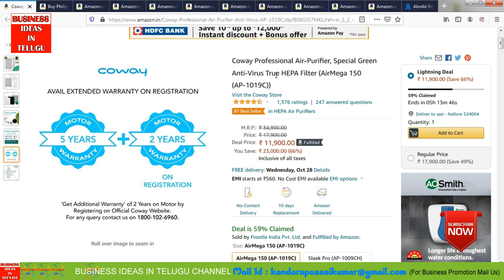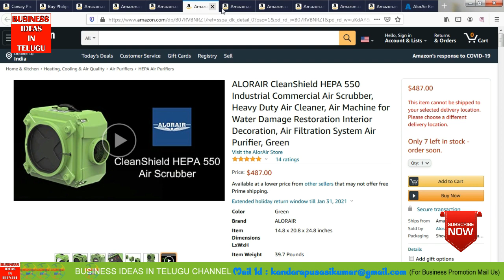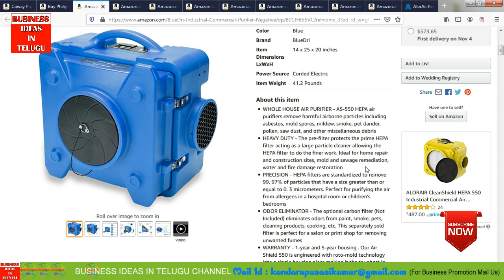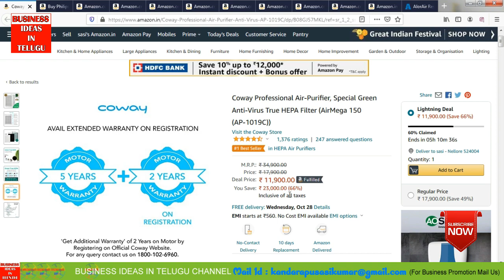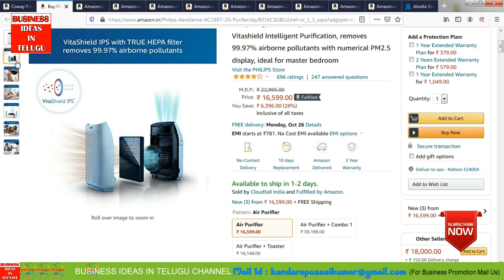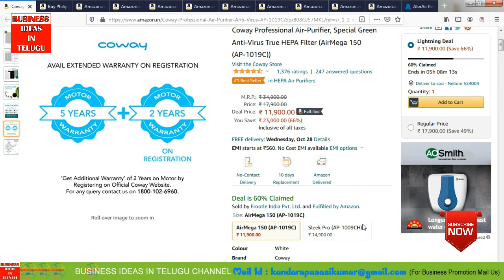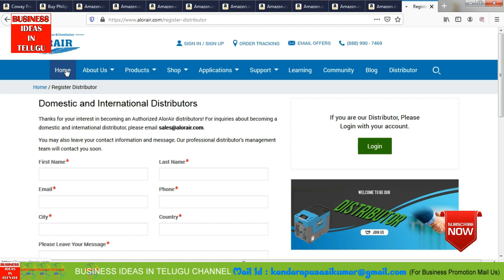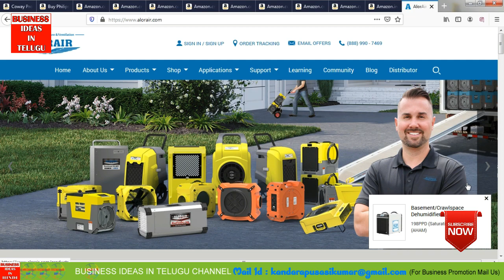బిజినెస్ ! Small business ideas! New business idea's! business ideas ! Low Investment Business Idea